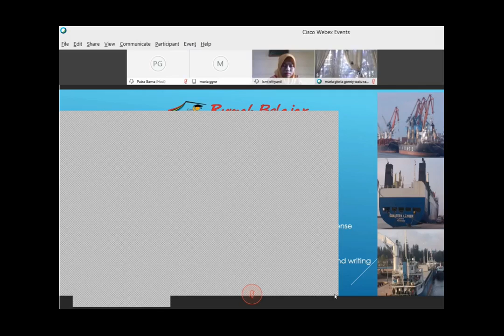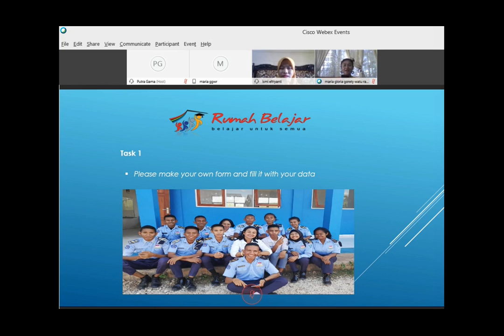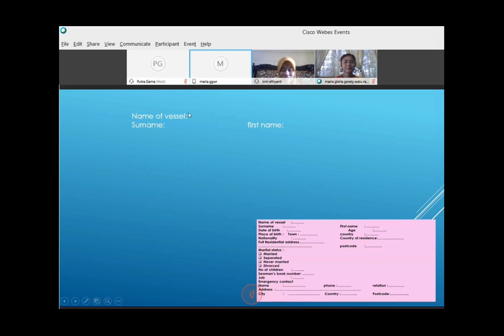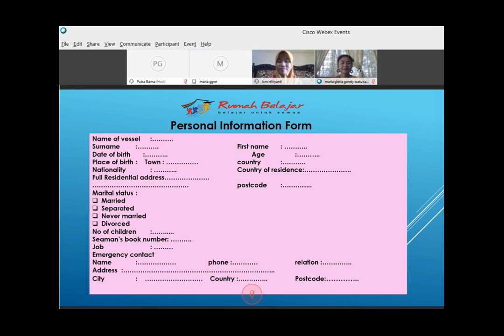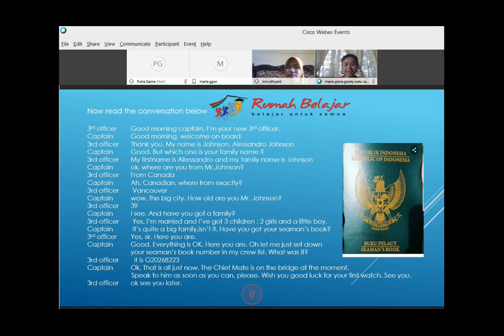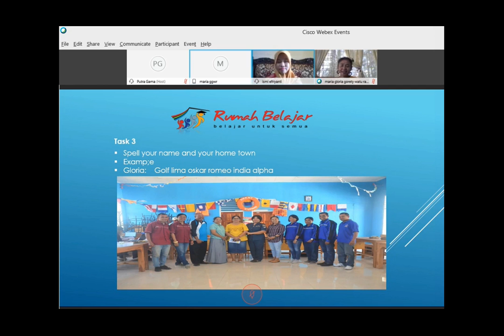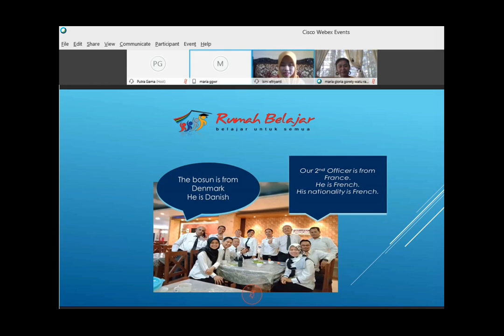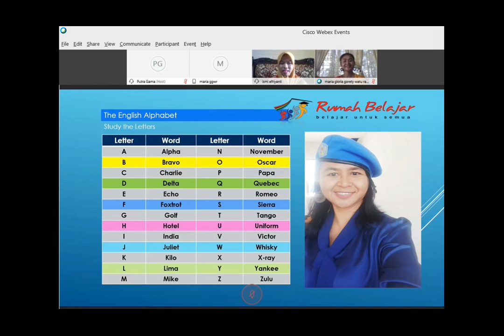SMK | Bahasa Inggris (English Maritime) - Kelas X | Maria Gloria Gorety Watu Raka